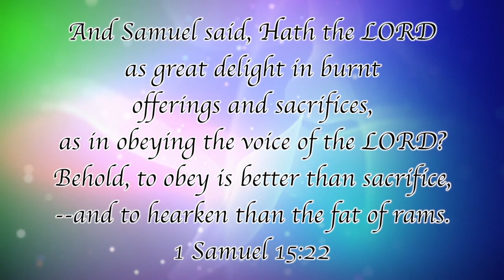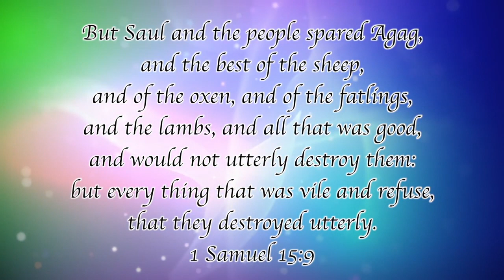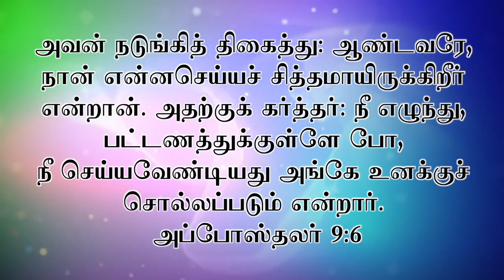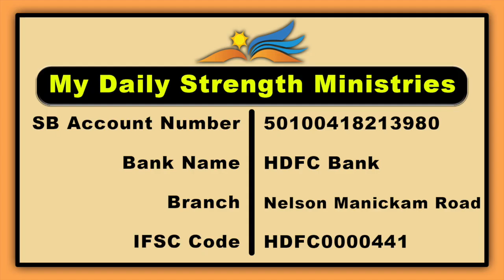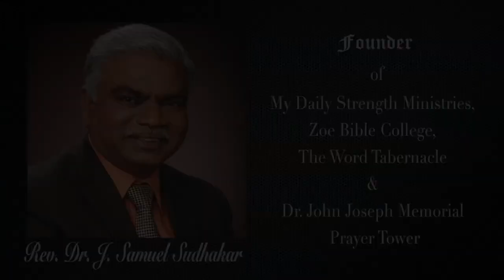RHEMA BIBLE STUDY || ONLINE || 16th April 2021 || Message by Bro.M.Jacob Reuban